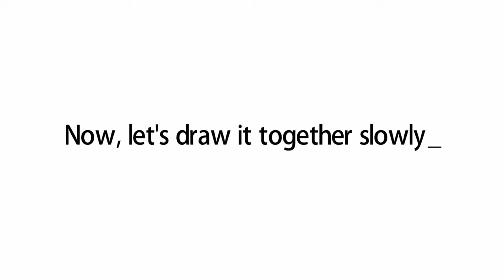How to draw a mobile phone | Easy drawings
Let's draw a smartphone.